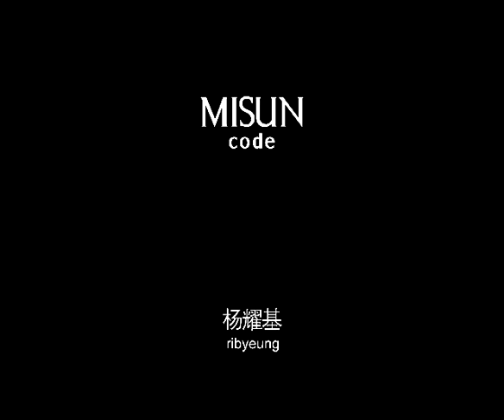intro clip 4c